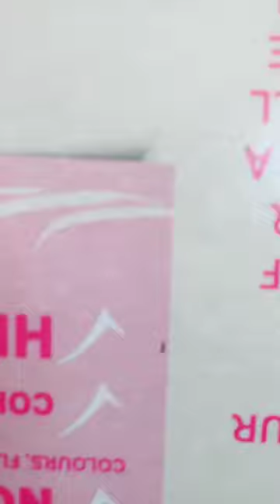Easy Safe Homemade Plastic Gloves/ How to Make Plastic Bag Gloves / Rashmi’s ABCD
Dear Viewers,

 I make videos about art, beauty, cooking and decorating! Enjoy!

How to make easy homemade plastic bag gloves 👍
My son really enjoyed making it.

- How to make 3D star
Cooking & Baking Videos:
- How to make Tutti Frutti at home
Roti maker recipe - Ice cream cone

ಈ ನಿಮ್ಮ ಕನ್ನಡತಿಗೆ ಪ್ರೋತ್ಸಾಹಿಸಿ.